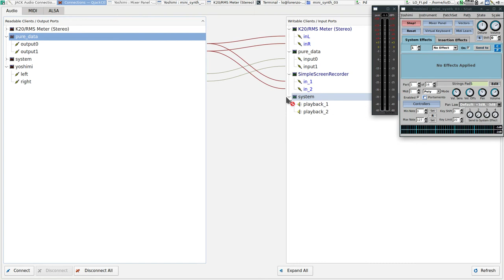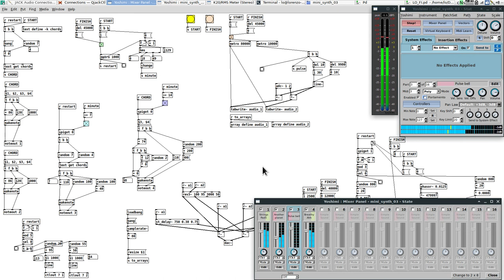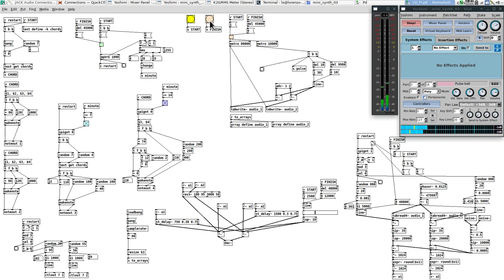Lo-Fi Ambient - Pd and Yoshimi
Lo-Fi Ambient with Pure Data and Yoshimi on Linux

Music starts at 0:36

This is by made programming Pd to generate MIDI fed to Yoshimi and in turn feeding Yoshimi's audio to Pd to lo-fi it.
Yoshimi, of course, is not lo-fi, it's actually very high quality, here I'm having fun manipulating the sound and making it lo-fi

This was somewhat inspired also by some of the lo-fi pieces @Hainbach does, Although very different as I'm doing 'all-digital' (by creative choice), while he does (almost) all-analog :-)

Yoshimi instruments are the 'stock' ones with some very small modifications.

0:00​ Set-up
0:36 Music start
1:57 Showing Yoshimi and how 'chords' are generated
7:36 Pulse Bell starts to be generated (but you will hear it later)
14:35 Breathy Aah starts to be generated

Pure Data (Pd) is a visual dataflow programming language  Miller Puckette for creating computer music. Here I'm using Pd 'vanilla'.
Yoshimi is a Free Software soft-synth for Linux originally forked from ZynAddSubFX which provides additive synthesis, subtractive synthesis and its own pad synth originally developed by Paul Nasca
Pd is connected to Yoshimi via ALSA midi. I'm also using JACK (JACK Audio Connection Kit for audio.

SimpleScreenRecorder was used for the screen capture. This software is great as it natively supports JACK audio